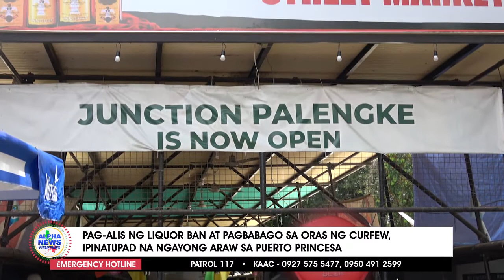PAGBABAWAL SA PAGKONSUMO NG ALAK, INALIS NA KASABAY ANG BAGONG SCHEDULE NG CURFEW SA LUNGSOD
Pag alis ng liquor ban at pagbabago sa oras ng curfew, ipapatupad na ngayong araw sa Puerto Princesa.

Narito ang ulat ni JB Mamaid.